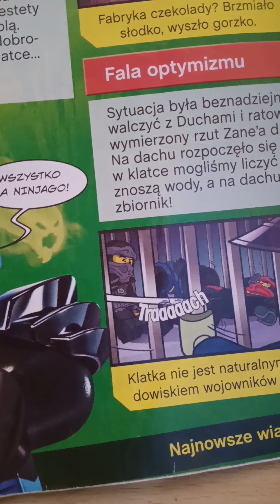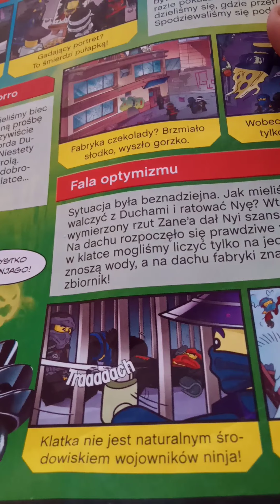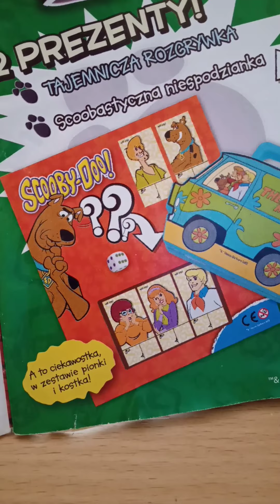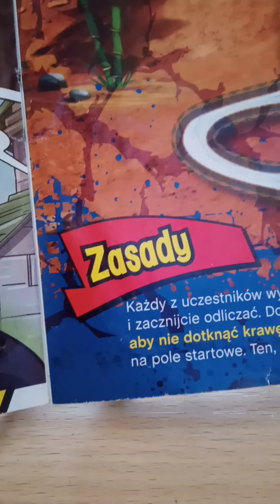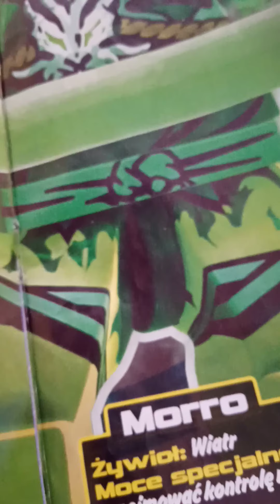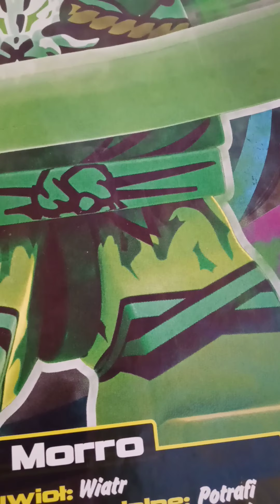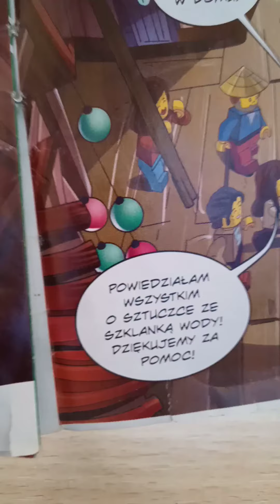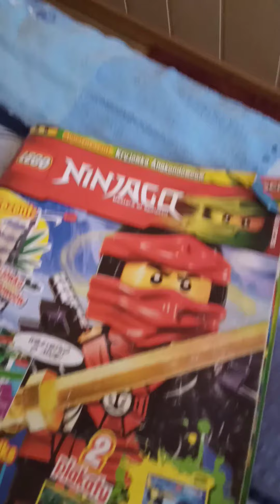Opowieści Ninjago Mistrzowie Spinjitzu .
Moja ulubiona bajka o ratowaniu świata przed złem .